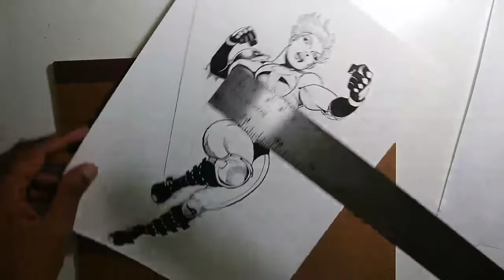Drawing Livestream: Finishing BOMBSHELL!!!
Completing my illustration of J. Ishiro Finney's character, BOMBSHELL, from last night's Drawn and Quartered: Fan Edition! 😀

ART MATERIALS (and Amazon links):
Paper: Strathmore 400 Series Bristol Board (9x12) - Vellum

Pens: Tombow 62038 Fudenosuke Brush Pen, 2-Pack:
Soft and Hard Tip Fudenosuke Brush Pens

Pencil: Staedtler Mars 780 Technical Mechanical Pencil, 2mm
Staedtler Mars Carbon Lead, 12 x 2mm, HB

Pencil Sharpener: Staedtler 502 BK A6 Mars Rotary Action Lead Pointer and Tub for 2mm Leads

Eraser: Pentel Clic Retractable Eraser with Grip, 3 Pack